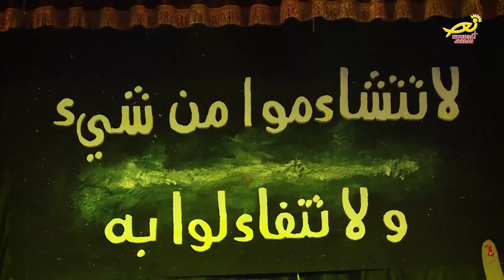نورسات الأردن : تقرير - لقاء يسوع فرحي الثالث عشر/ كنيسة الرسل الزرقاء 2017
للسنةِ الثالثةِ عشرة على التوالي احتفلتْ شبيبةُ كنيسةِ الرسل في الزرقاء الشمالي بالمهرجانِ السنوي "يسوعُ فرحي" وعنوانُهُ هذا العام – لا تتشاءموا من شيءٍ ولا تتفاءلوا به ، المزيد في هذا التقرير :